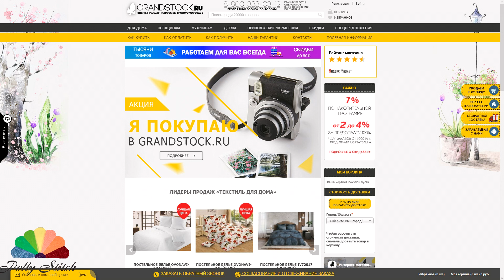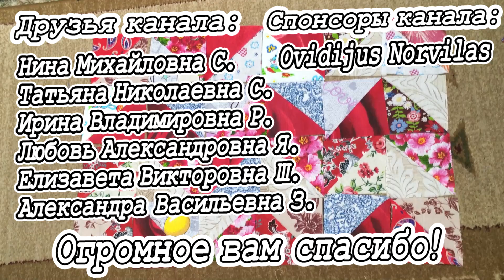Сшила ткань, чтобы разрезать. Треугольники в пэчворке. DIY Мастер-класс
Используя традиционные приёмы пэчворка, очень легко, быстро и аккуратно готовим сразу много заготовок для лоскутного шитья. Сортируем ткани. Показываю, как из остатков, лоскутков, выпадов кроя, обрезков шьём сразу 2, 4, 8 квадратов из треугольников. Показываю различные способы раскладки лоскутных блоков.

Новая компьютеризированная швейно-вышивальная машина EFFEKTIV Unica 1500S
Купили на Вайлдберрис.
Ее можно купить на вайлдберрис, озон, Алиэкспресс, Яндекс-маркет

За это вы будете получать разные бонусы.